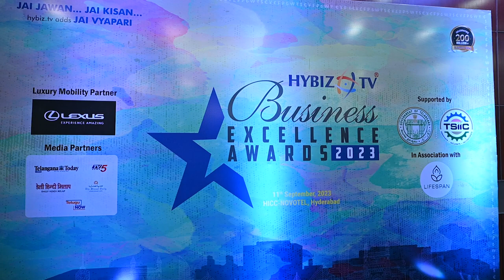Dr Varaprasad Reddy - Shantha Biotech Chairman & Founder Speech At Hybiz Business Excellence Awards